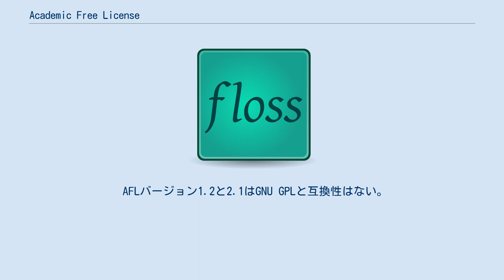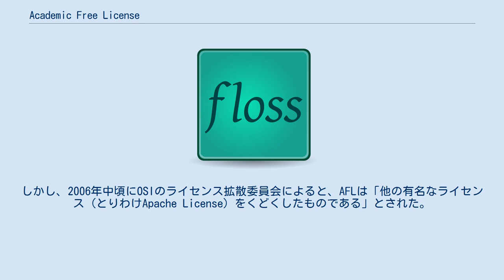Academic Free License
Academic Free License（アカデミック・フリー・ライセンス、AFL）は、2002年に当時Open Source Initiative (OSI) の法務顧問であったローレンス・E・ローゼン（Lawrence E. Rosen）によって著された許容的フリーソフトウェアライセンス (permissive free software license) である。
 このライセンスでは、BSDライセンス、MITライセンス、イリノイ大学/NCSAオープンソースライセンス、Apacheライセンスと同様の権利が保障される。
すなわちこのライセンスで許諾された著作物を独占的なライセンスで許諾されるプロプライエタリソフトウェアに転化させることができるのだが、AFLではそれらのライセンスの諸問題点を解決することが目標とされている。
 AFLで目指されているのは以下の事柄である。
 AFLバージョン1.2と2.1はGNU GPLと互換性はない。
フリーソフトウェア財団はバージョン3.0にはコメントしていないが、エリック・レイモンドによるとGPL互換である。
しかし、2006年中頃にOSIのライセンス拡散委員会によると、AFLは「他の有名なライセンス (とりわけApache License) をくどくしたものである」とされた。
 ^ Richard, Stallman. “Various Licenses and Comments about Them”. Free Software Foundation. 2007年7月7日閲覧。
 ^ Eric, Raymond (2002年11月9日). “Licensing HOWTO”. 2007年7月7日閲覧。
 ^ “Report of License Proliferation Committee and draft FAQ”. Open Source Initiative (2006年7月31日). 2007年8月17日閲覧。